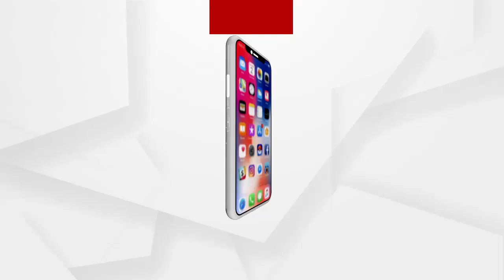ଗଞ୍ଜାମ ଜିଲ୍ଲା ଖଲିକୋଟ ଥାନା ଭେଜିପୁଟ ଫାଣ୍ଡି ନିକଟରେ ଦୁର୍ଘଟଣା ....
ଗଞ୍ଜାମ ଜିଲ୍ଲା ଖଲିକୋଟ ଥାନା ଭେଜିପୁଟ ଫାଣ୍ଡି ନିକଟରେ ଦୁର୍ଘଟଣା । ଟ୍ରକ ଧକ୍କା ଦେବାରୁ ରାସ୍ତା ଉପରେ ଓଲଟି ପଡିଲା ଅଟୋ... ଏଥିରେ ଦୁଇ ଜଣ ଗୁରୁତର ଆହତ ହୋଇଛନ୍ତି । ଅଟୋଟି ବାଲୁଗାଁ ଅଭିମୁଖେ ଯାଉଥିବାବେଳେ ପଛରୁ ଆସୁଥିବା ମିନିଟ୍ରକ ଧକ୍କା ଦେଇଥିଲା । ଗୁରୁତର ଦୁଇ ଜଣ ଭେଜିପୁଟ ଗାଁର ଅମିତା ସାହୁ ଓ ରିଙ୍କୁରାଜ ମହାରଣା .